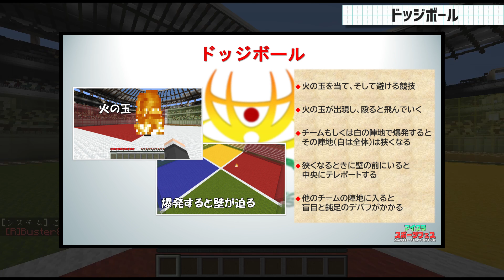激アツレース!!まさかの〇〇で大逆転!!!マイクラスポーツフェス実況者杯!!!!!【マイクラ・マインクラフト】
【マイクラスポーツフェス運営】

■音源

Scheming Weasel faster/Sneaky Snitch/RetroFuture Dirty/Hep_Cats /George Street Shuffle/